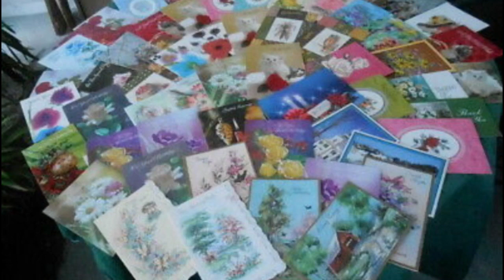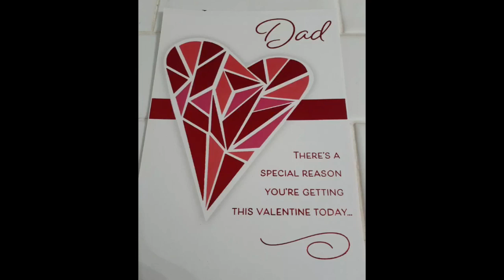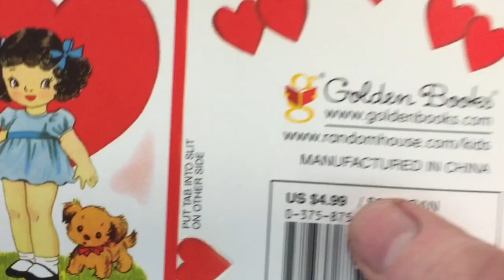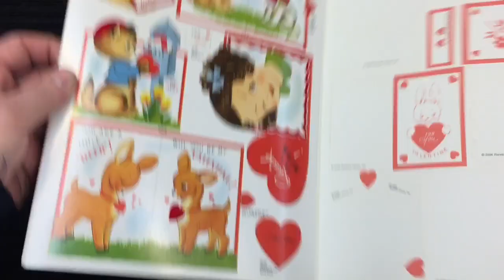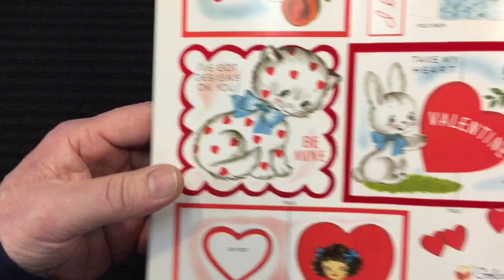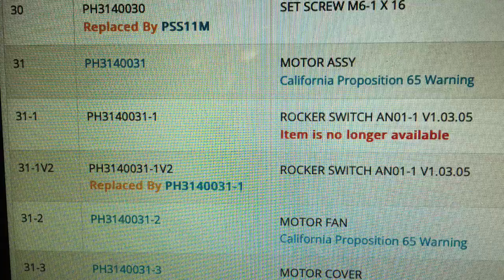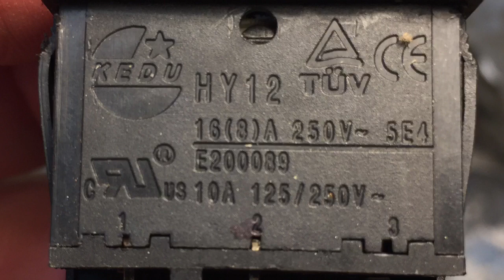Valentine’s Day Special! Garfield Phone and Switch Replacement on the 1x30.